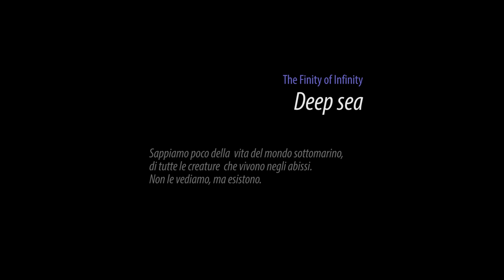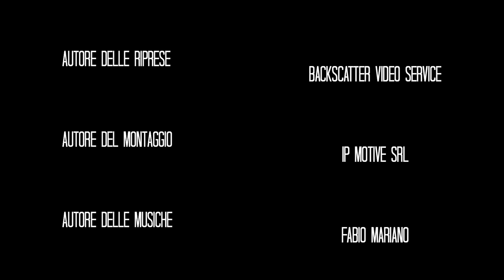Deep sea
I was born and live in a city by the sea. Almost everything revolves around the sea: work, relaxing walks, our loves, nature. Maybe those who live with so much water at their feet take for granted many things that amaze and do not escape those who are not used to seeing a horizon made up of a simple line where sea and sky come together.
But the sea is much more than what we perceive when we look at it: its depths are a world apart. Many forms of life have nothing in common with those that thrive on land and everything moves with extraordinary balance. Deep sea is a tribute to the regenerating peace of the deep sea.
The video was produced on my first piece by Naples’ IP Motive as a promo for the Capo Caccia Protected Marine Area – Isola Piana on the occasion of the opening of the Telèia Immersive Multimedia Centre. It was filmed by Giampiero Mulas and the Backscatter Video Service of Alghero.

Amazon Music